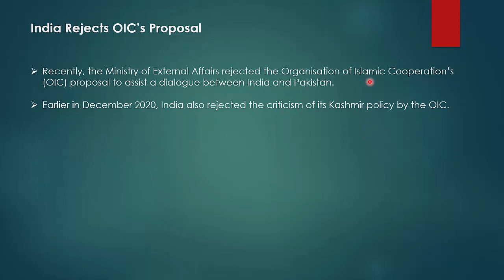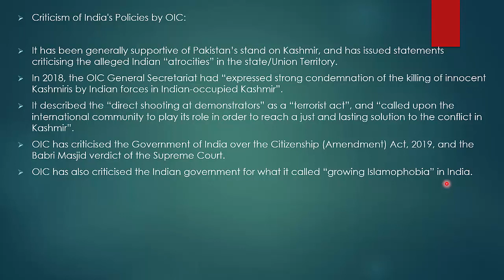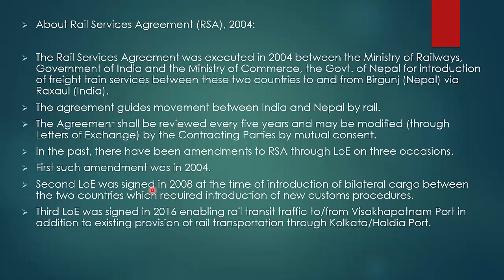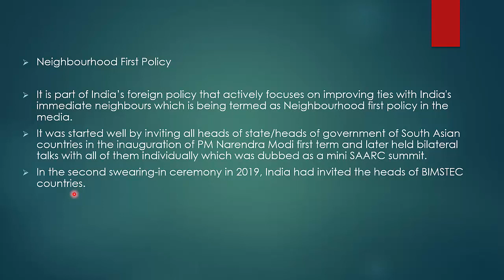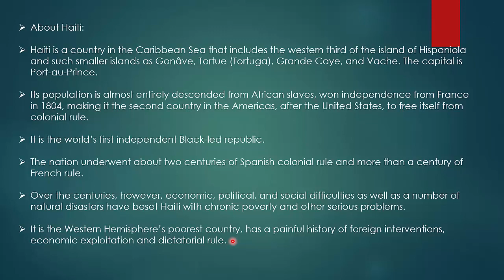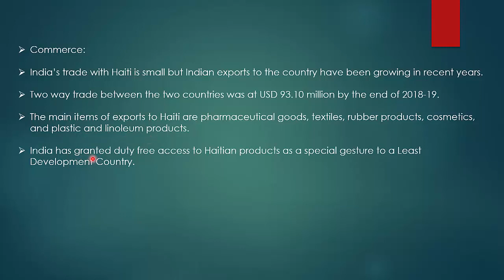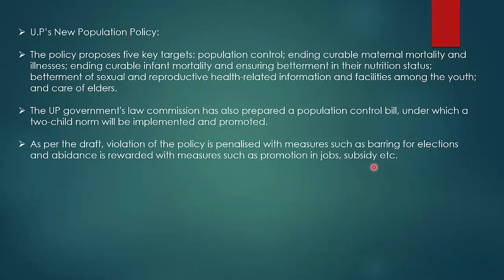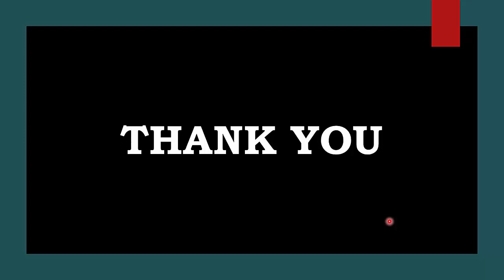ENGLISH CA PART 62